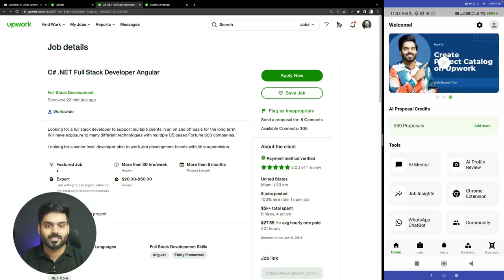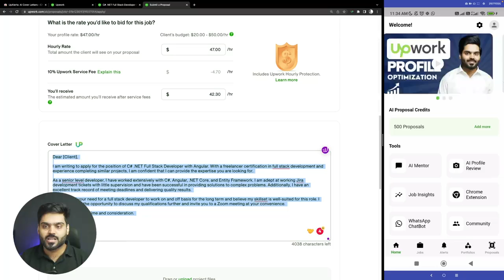Best Upwork Chrome Extension for writing WINNING proposals using AI | UpAlerts Chrome Extension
Step up your Upwork proposal game with the incredible UpAlerts Chrome Extension, the top choice among freelancers for creating WINNING proposals using cutting-edge AI technology.

UpAlerts Chrome Extension is a game-changer in your freelancing journey on Upwork. It leverages Artificial Intelligence to help you create persuasive, professional, and personalized proposals that grab attention and win jobs. This video will guide you on how to get started with UpAlerts, the best Upwork Chrome extension, and improve your proposal acceptance rate.

With UpAlerts, you can now make your proposal writing more efficient and effective. This Chrome extension for Upwork offers you AI-based suggestions, bid optimization, keyword analysis, and much more.